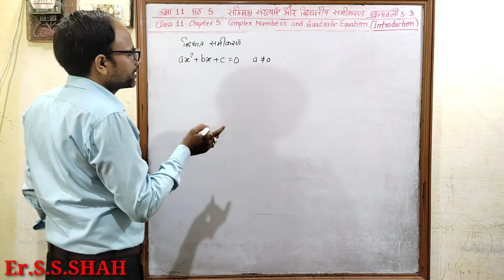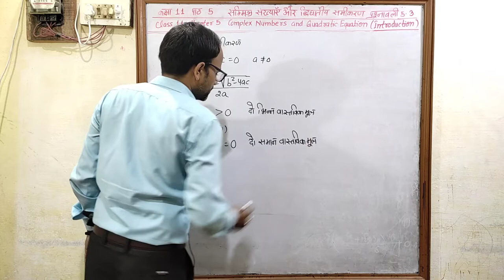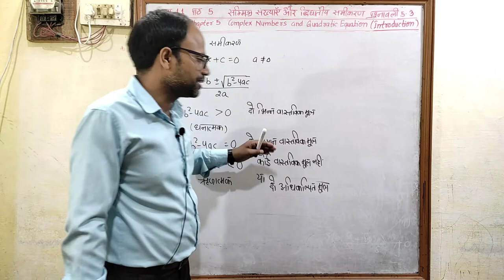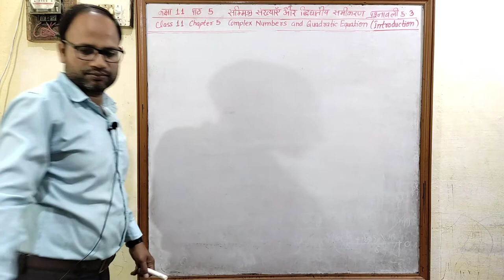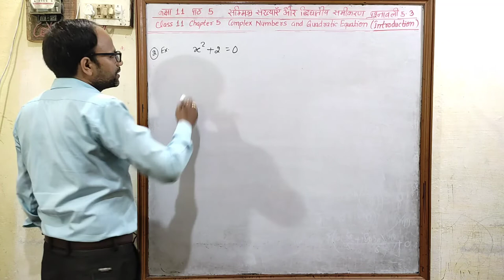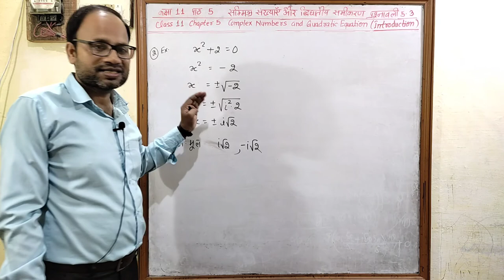सम्मिश्र संख्याएँ और द्विघातीय समीकरण Class 11 पाठ 5 Exe. 5.3 Introduction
Introduction
हिन्दी माध्यम संपूर्ण हल
Hindi medium
Complex Numbers and Quadratic Equations
उद्देश्य अकादमी
उद्देश्य एकेडमी
class 11 chapter 5 Complex Numbers and Quadratic Equations exercise 5.3 Introduction
class 11 chapter 5   सम्मिश्र संख्याएँ और द्विघातीय समीकरण  प्रश्नावली 5.3 परिचय
Introduction
Algebra of Complex Numbers
Addition of two Complex Numbers
Difference of two Complex Numbers
Multiplication of two Complex numbers
Division of two Complex numbers
Power of i
The square roots of a negative real number
The modulus and Conjugate of a Complex number
Argand Plane and Polar Representation
Polar representation of a Complex number,Quadratic Equations
The Closure law
The Commutative law
The Associative law
The existence of additive identity
The existence of additive inverse
सम्मिश्र संख्याओं का बीजगणित
दो सम्मिश्र संख्याओं का योग
सम्मिश्र संख्याओं पर संवत् नियम,क्रम विनिमय नियम,साहचर्य नियम,योगात्मक तत्सम,योगात्मक प्रतिलोम
दो सम्मिश्र संख्याओं का अंतर
सम्मिश्र संख्याओं का गुणन
सम्मिश्र संख्याओं का भागफल
एक ऋण वास्तविक संख्या के वर्गमूल
i की घात
तत्समक
सम्मिश्र संख्या का मापांक और संयुग्मी
आर्मंड तल और ध्रुवीय निरूपण
एक सम्मिश्र संख्या का ध्रुवीय निरूपण
द्विघात समीकरण